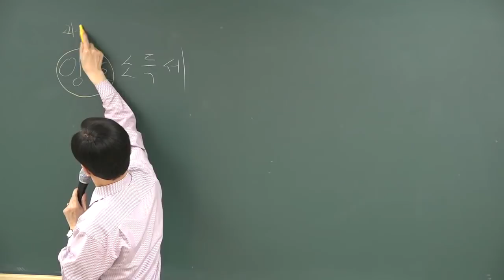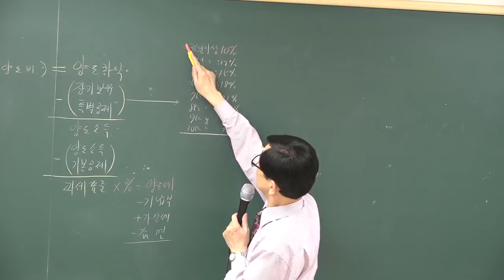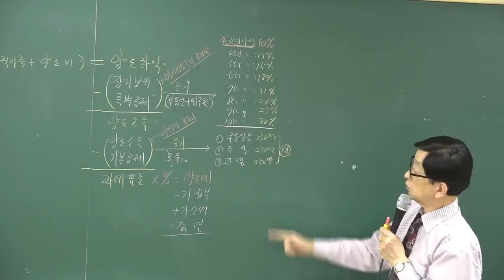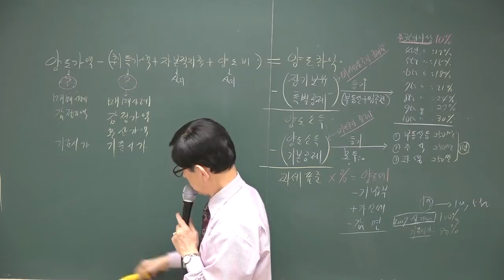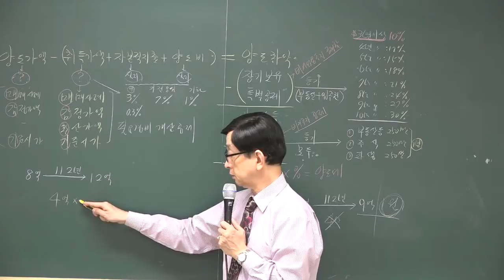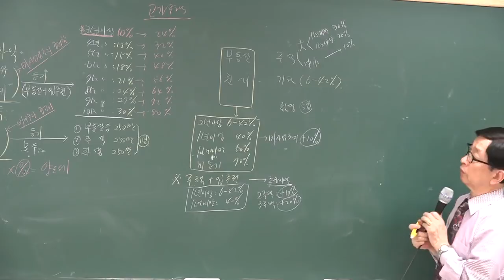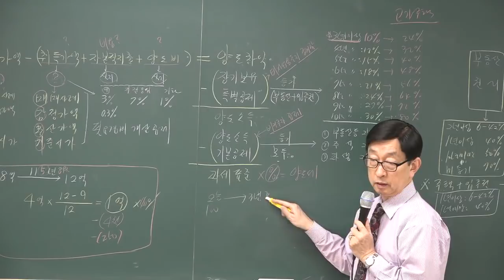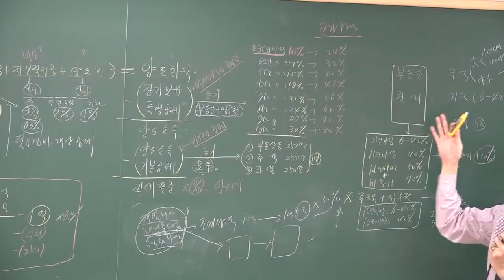[공전무] 2018년 공인중개사 부동산세법 고급이론 4-7